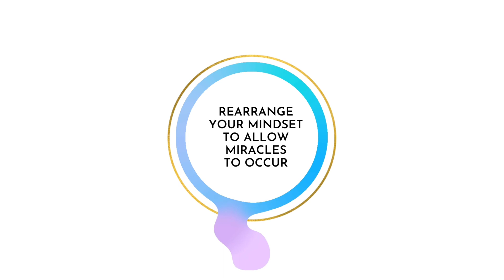Rearrange Your Mindset for a Miraculous Life!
|Connect with Asha|

|About Asha|
Asha is a writer, poet, spiritual guide, healer, and dancer. She is a warrior who transmutes shadow into light. Her life has been transformed by her own deep inner healing from one of fakeness, fear, and mental and physical illness into a life of spiritual abundance, divine guidance, passion, and service.